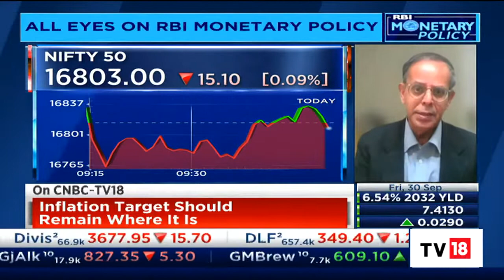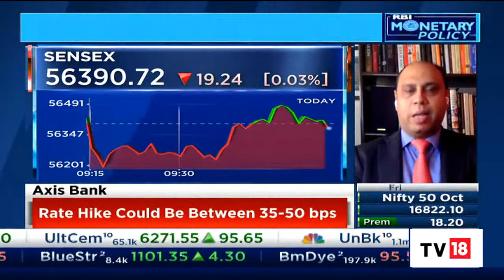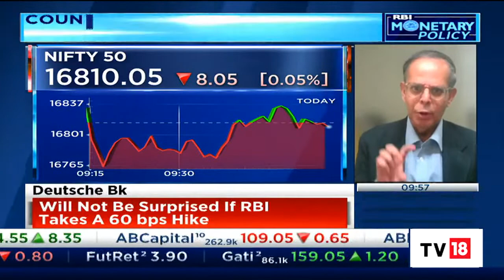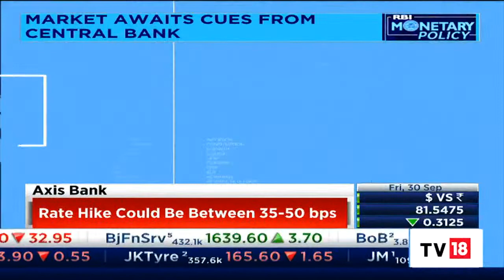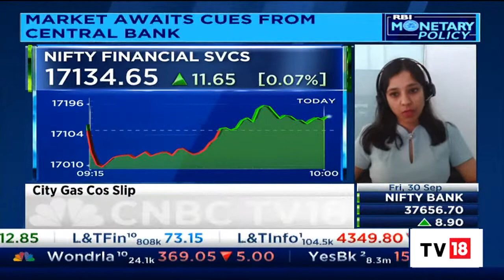All Eyes On RBI Monetary Policy, 50 Bps Rate Hike Expected, Market Awaits Cues From Central Bank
All eyes are on the key policy rate announcement, which is likely to be hiked for the fourth time in a row. The RBI is likely to take a cue from its global counterparts to try and tame the rising inflation. The Reserve Bank of India’s (RBI) rate-setting panel is expected to raise the policy rate ranging between 35 to 50 basis points (bps).

Listen in to experts' take on the RBI Monetary Policy. Listen in.

n18oc_business